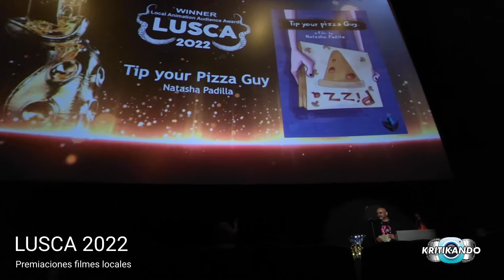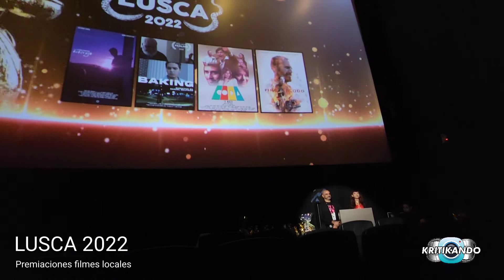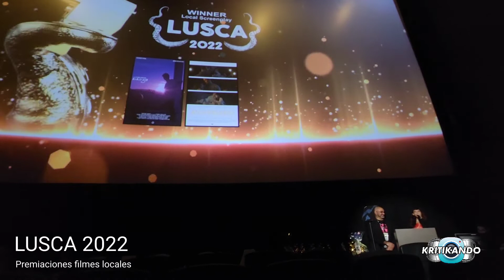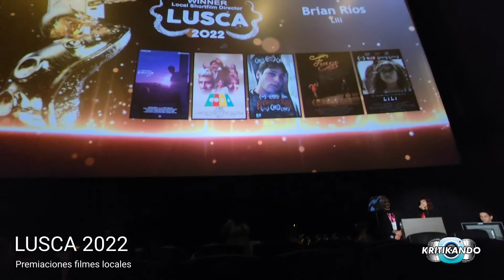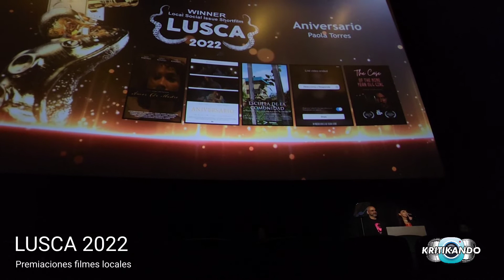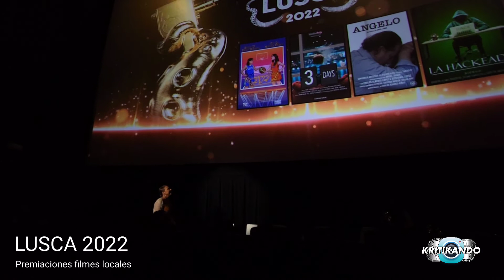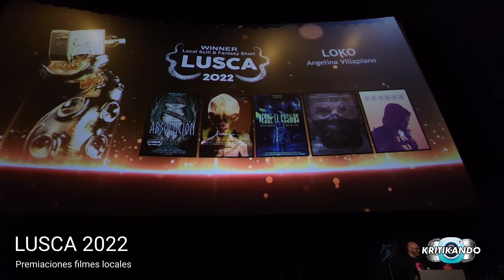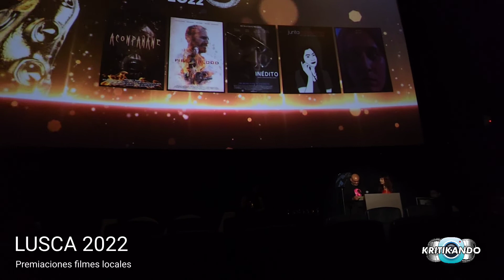LUSCA 2022 - Premiaciones cintas locales.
Premiaciones de los filmes locales que estuvieron presentándose en LUSCA 2022.